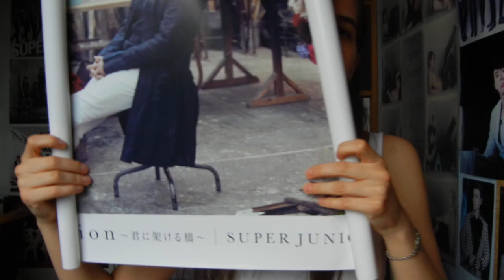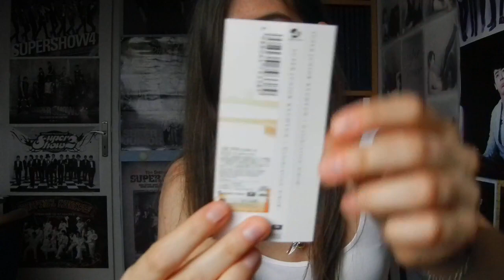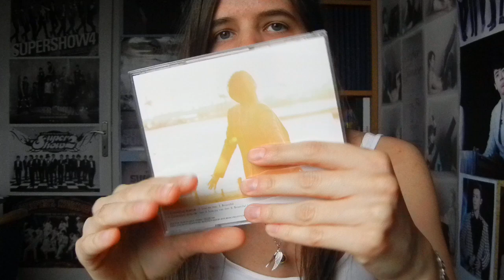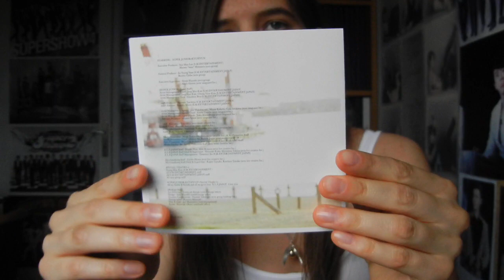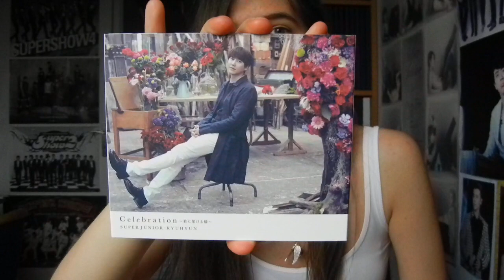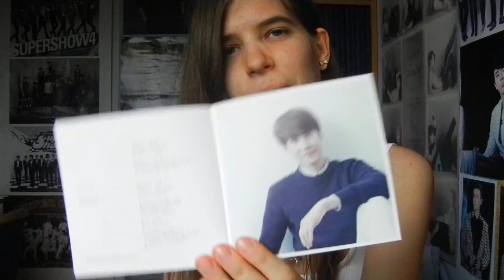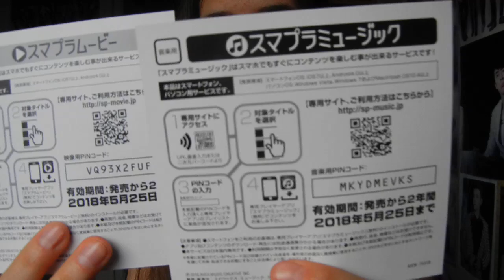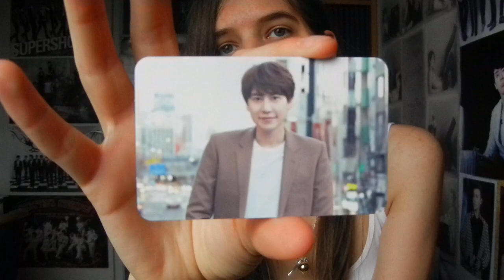Unboxing - Kyuhyun - Celebration - CD Only & CD+DVD ver. - 1st Japan single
764th unboxing
You can preorder Japanese singles so early that i usually completely forget about their release dates and then suddenly i get an email that something is shipped... And this one got here so fast.

The card is kinda up for trade but i'm really not sure.

💙cdjapan.co.jp

Want to order soon:
~OMG repackage
~Luna solo debut
~UKiss comeback
~extra copies: 9M albums with photocards, other members for 4 Walls
Older albums from: DBSK, UKiss & Rainbow